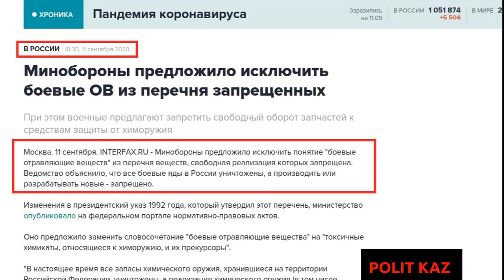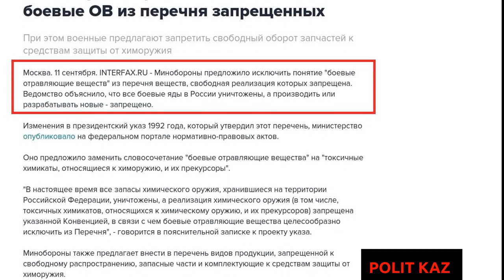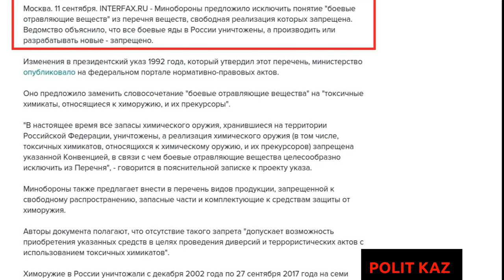ЕАЭС - зона свободной торговли боевыми ядами. Новичок.